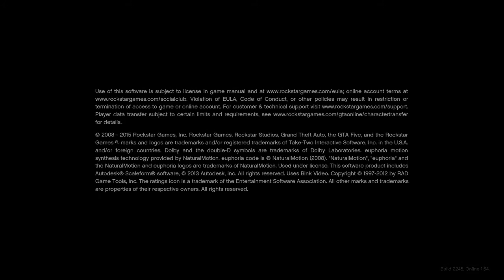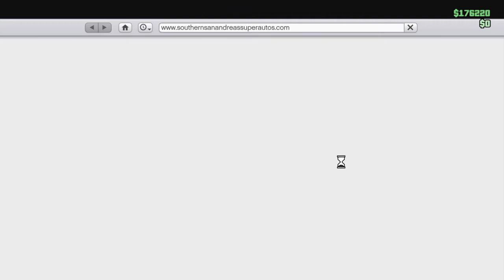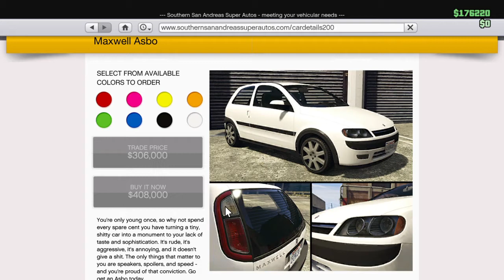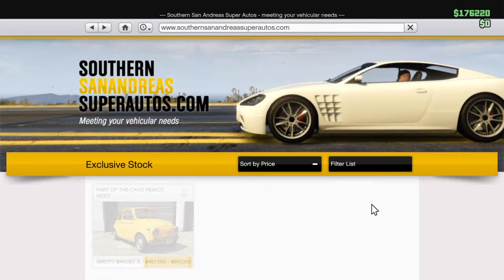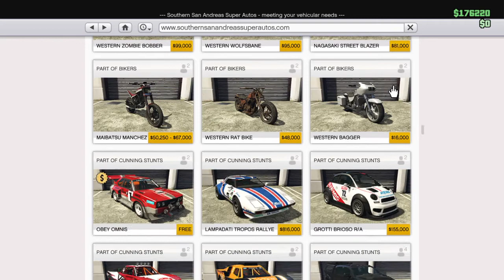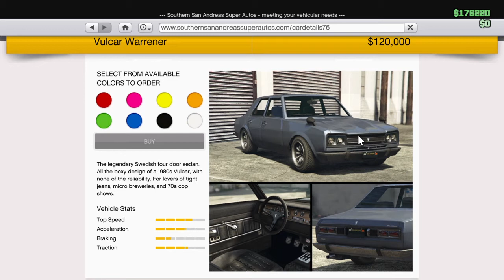Grand Theft Auto V_20210403212513